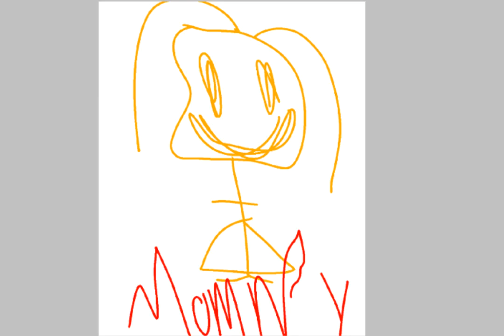Poor Elizabeth....(Elizabeth's drawing)